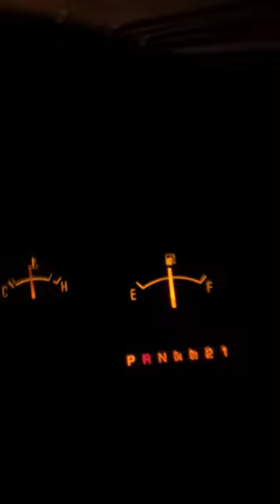My no powersteering song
I just got of work and had to keep my self intertaned so i started singingnamd figured that should record it because i had nothing better to do